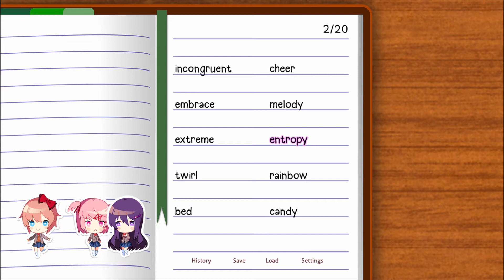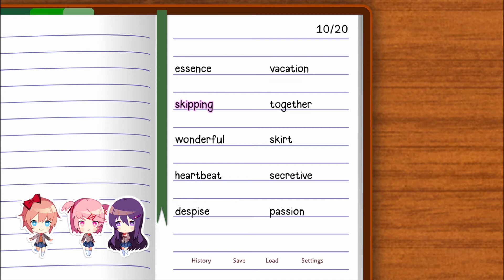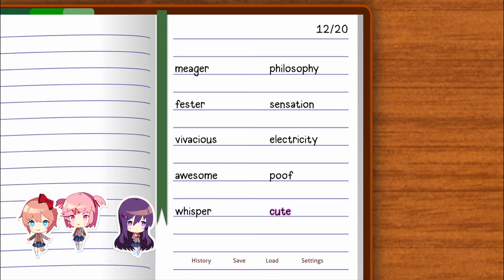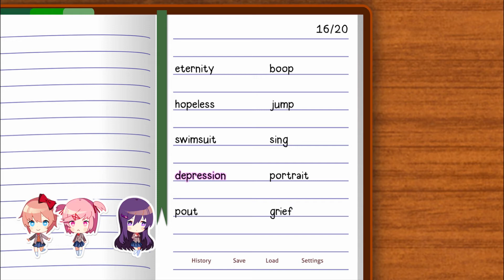Let's play Doki Doki Literature Club Plus! - Part 5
I'm done with these god damn pictures...